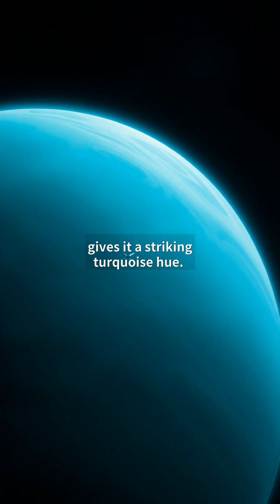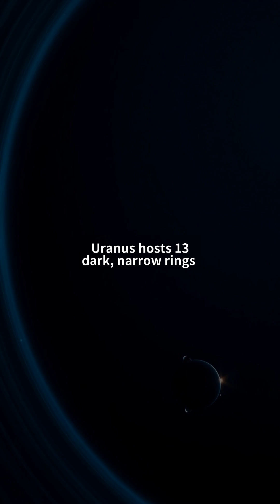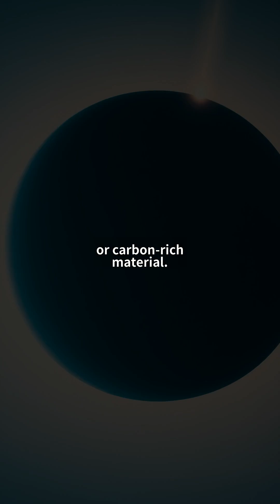Uranus' SHOCKING Secrets: The Tilted Giant with a Mysterious Turquoise Glow!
Did you know Uranus spins on its SIDE and hides a faint ring system? This ice giant is unlike any other planet in our solar system, and its secrets will leave you stunned!

In this video, we dive deep into:
- Why Uranus rotates at a 98-degree tilt (and what it means!)
- The truth about its barely visible rings
- The science behind its mesmerizing turquoise atmosphere
- The chilling mysteries that still baffle scientists

Prepare to see our solar system's most enigmatic planet in a whole new light. This isn't just astronomy - it's a cosmic detective story waiting to be unraveled!

Hit play now to discover why Uranus is the most fascinating 'ice giant' you've been overlooking!

📋 'Chapter':
『00:00』 The Tilted Giant: Uranus's Extreme Axial Tilt
『00:45』 The Turquoise Veil: Uranus's Methane-Rich Atmosphere
『01:29』 Whispers of the Rings: Uranus's Fragmented Ring System
『02:12』 The Frozen Enigma: Uranus's Unresolved Mysteries